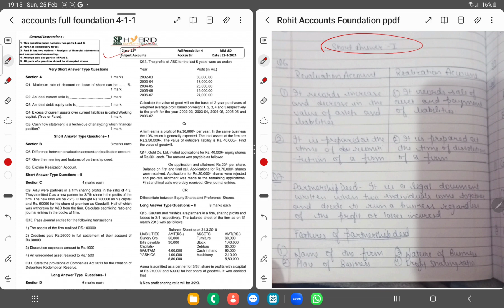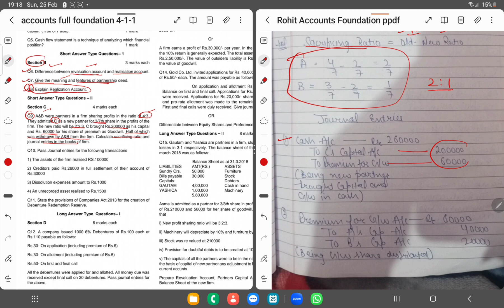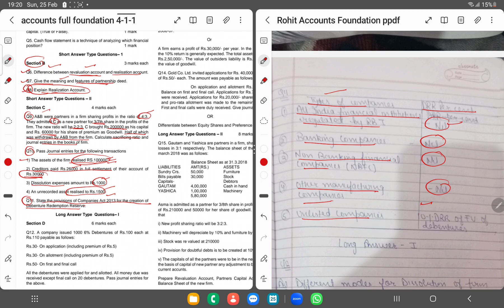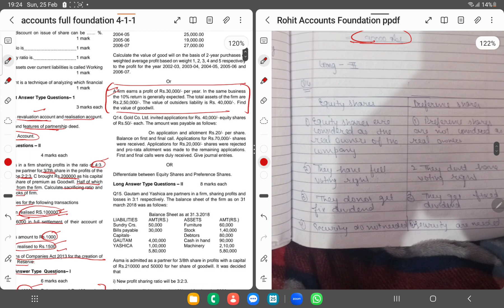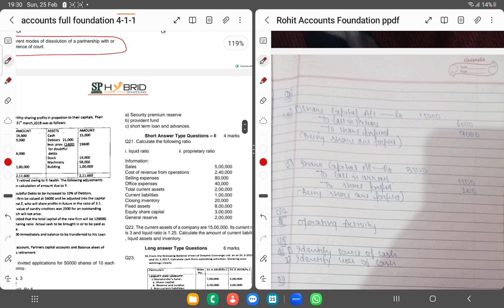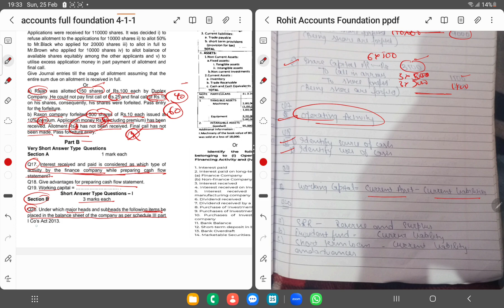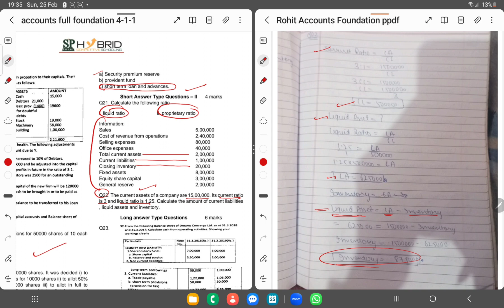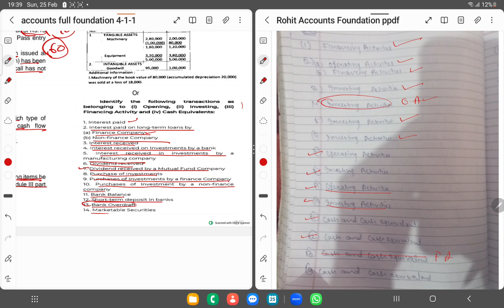FULL FOUNDATION -4 HELD ON 22-02-24. FULL PAPER DISCUSSION